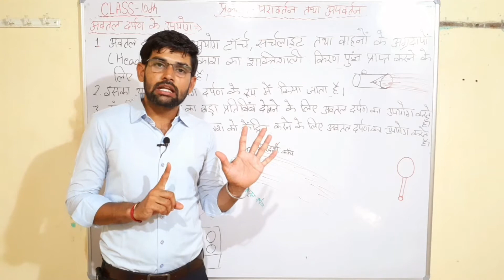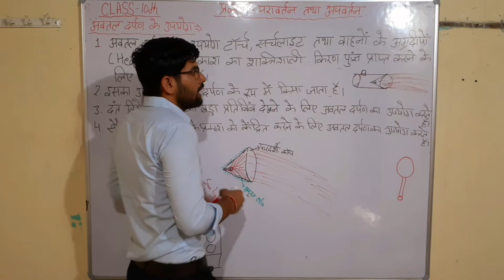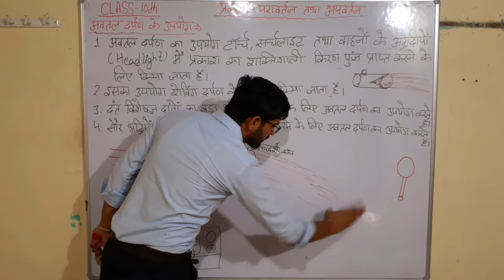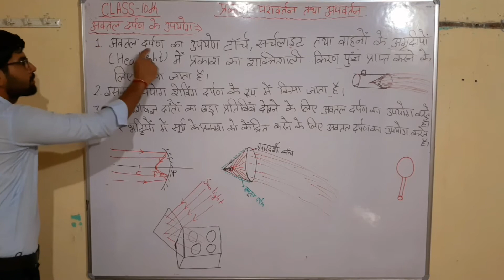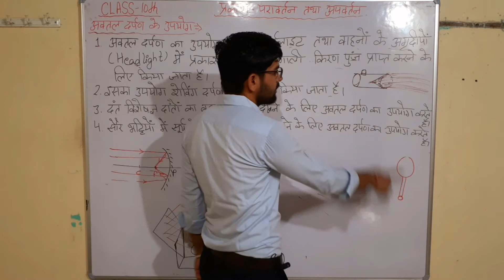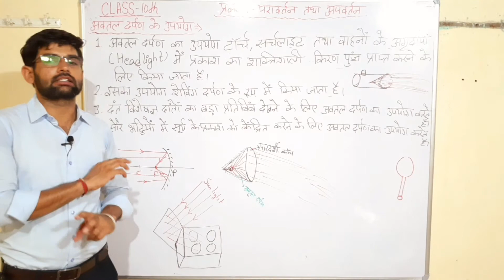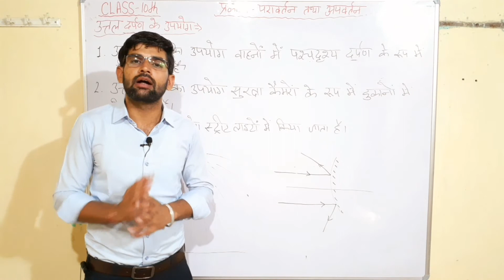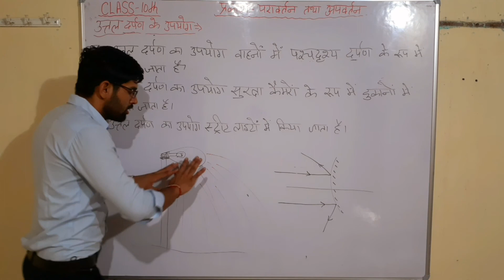उत्तल तथा अवतल दर्पण के उपयोग class 10th Science Hindi Medium Part 05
अवतल दर्पण तथा अवतल दर्पण के उपयोग ||Chapter प्रकाश परावर्तन तथा अपवर्तन || Class 10th विज्ञान हिंदी माध्यम Science hindi medium

Concept of NCERT BOOK